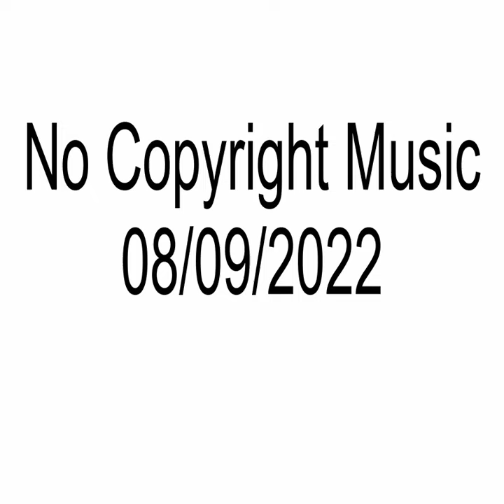No Copyright Music | 08/09/2022